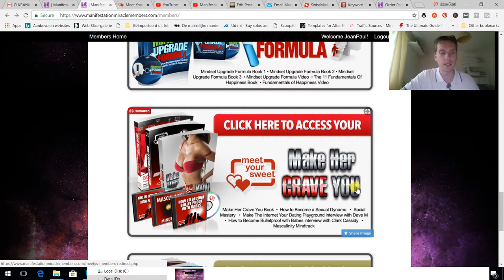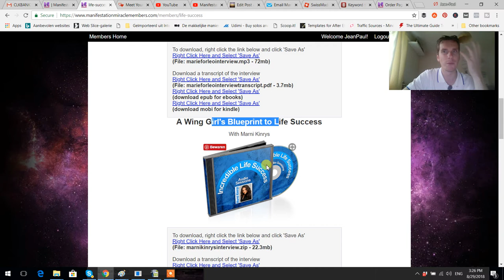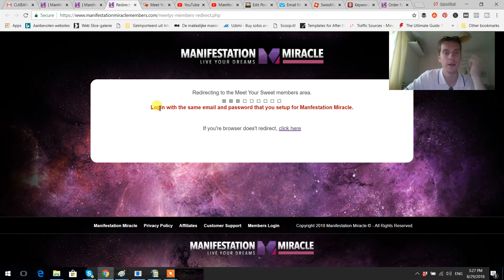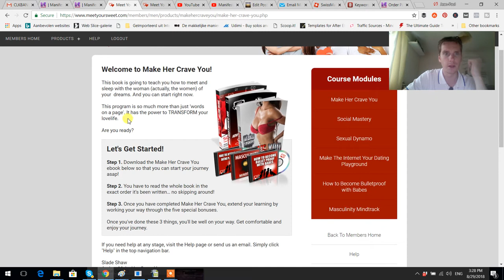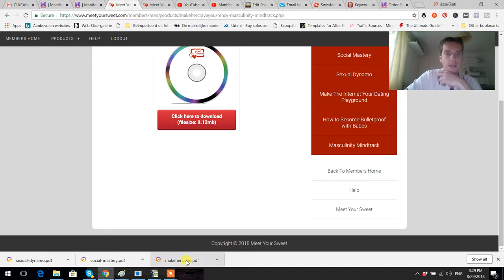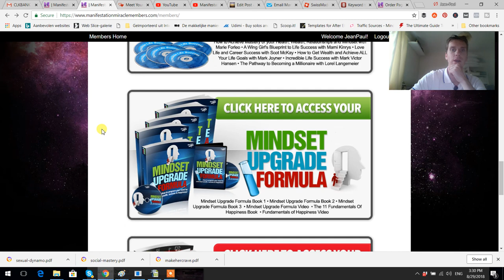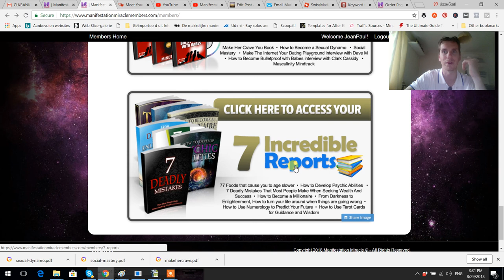Manifestation Miracle Upsell Reviews | Incredible Life Success, Mindset Upgrade & Make her Crave You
My Manifestation Miracle Upsell Reviews - Looking For My Real & Honest Manifestation Miracle Review? Then Watch & Read Here The Full Post

The third upsell from Manifestation Miracle are 3 products in one for $67. These are called Incredible Life Success, Mindset Upgrade & Make her Crave You (if you are a man). In case you are a women then you are going to get access to something related to you.

At this point of the funnel you might get the feeling that you are going to become digital information overloaded which is also a bit of my feeling. I have not yet came to the point to consume the information in these products but as I can see they look quite interesting to go through. Specially the audio books has more my interest. What about you?

Learn More About How To Access The Unity Mind At My Personal Blog For Self Healing, Empowerment, Guidance, Abundance, Health & Prosperity. Also feel free to learn more about how to Master Your Lower Self & Connect With Your Higher Self

My Recommended Training's & Online Courses:
Love or Above; Learn To Raise Your Vibration To Love Or Above, Connect To The Light And Cut Cord Energetically With Your Past: